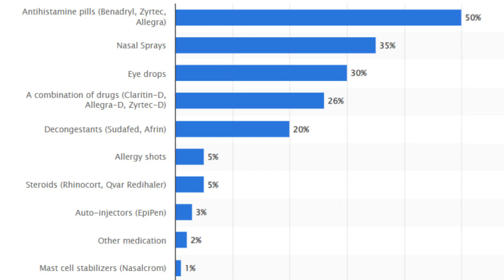Top Drug Types To Avoid For Brain Health (Dementia & Cognitive Decline Risk)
Watch this video to learn the drugs to avoid dementia!

Link to my other youtube video:
Top HOLISTIC Approaches To Reduce HISTAMINE (Diet, Supplements & Peptides)

Goodbye Histamine Protocol - Fullscript
(includes free PDF with high histamine foods to avoid)

Connect With Dr. Amber

Time Codes
0:17 2 Drug Types to Avoid for Brain Health (Intro)
01:12 Allergy Medications Statistics (2021)
2:56 The Beers List
5:59 How long does drug withdrawal last?
7:29 What are other alternatives?
9:55 Other Nutrients that can be really helpful

Dr. Amber specializes in all things peptides, wellness, biohacking, and hormones.